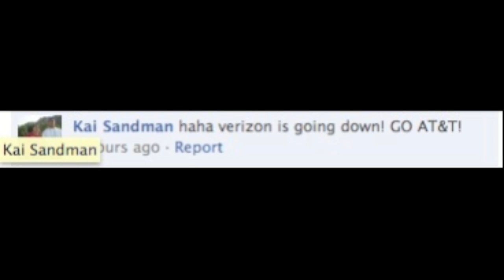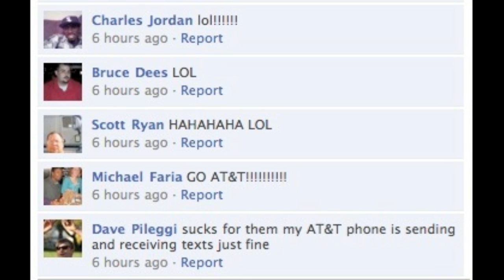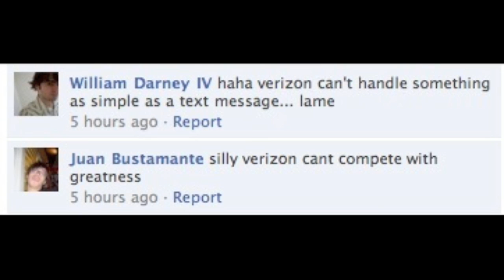Funny Comments on the AT&T Page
Made this video like a WEEK ago.. but it wouldn't ever let me upload it, cuz my internet has been sucking..